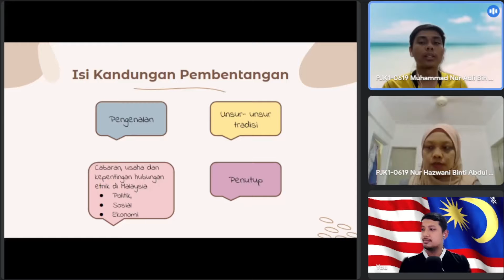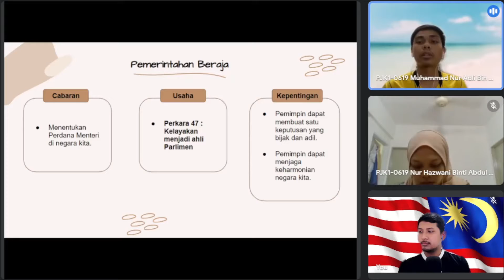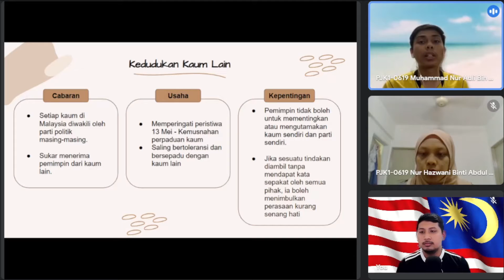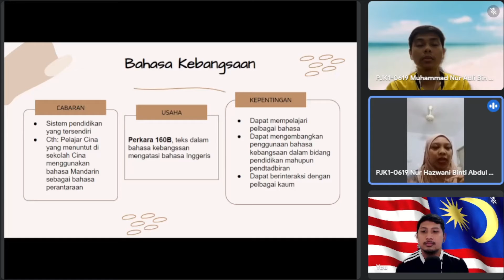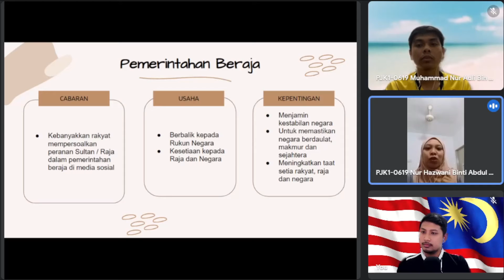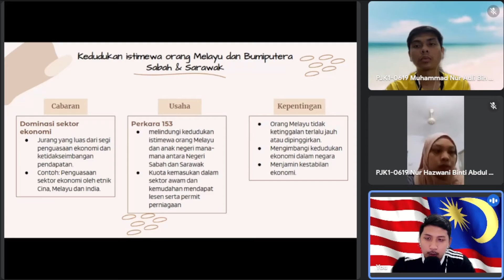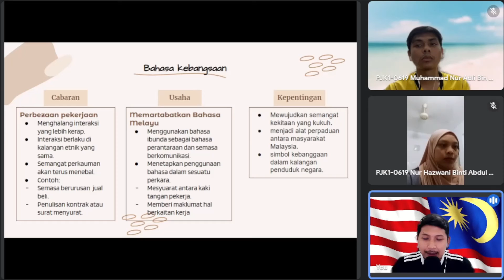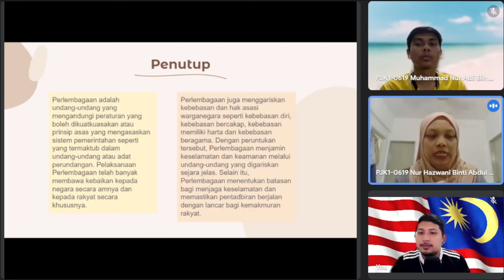Pembentangan MPU3122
Kumpulan 1
1. Nur Hazwani binti Abdul Wahab
2. Nurul Asyraf bin Nurul Akla
3. Muhammad Nur Adli bin Johari